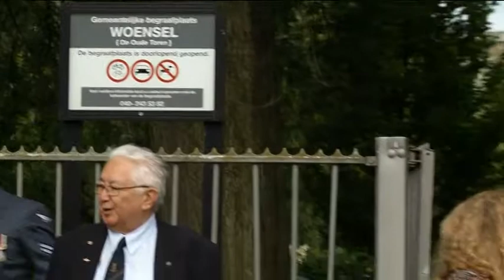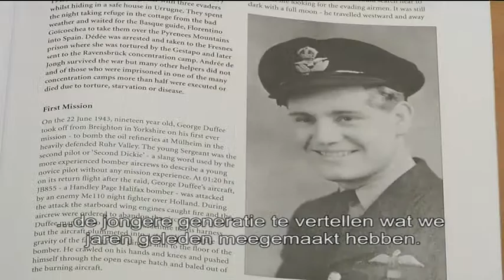Wielersquadron komt aan bij De Oude Toren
Een clubje wielrenners fietst vandaag een deel van de vluchtroute die de Engelse luchtmacht tijdens de Tweede Wereldoorlog heeft afgelegd.

Ze halen geld op voor goede doelen, zoals onderzoek naar kanker. Bij de bijeenkomst bij begraafplaats De Oude Toren was ook George Duffee, één van de enige overlevenden. De fietstocht eindigt in Brussel.